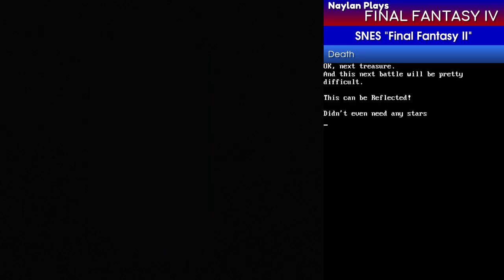Naylan Plays Longplays [L001] Final Fantasy IV #26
Our heroes go break the seals on two more treasures in the Lunar Subterrane. But both guardians have the power to wipe out the whole party!